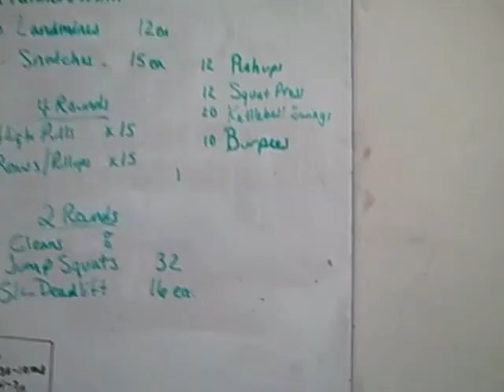Vermont Weight Loss Transformation Bootcamp